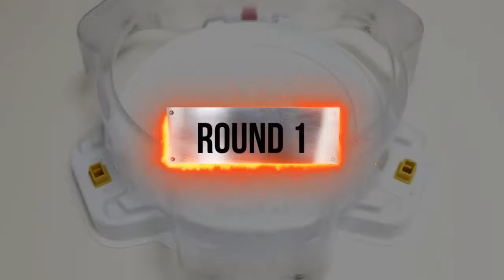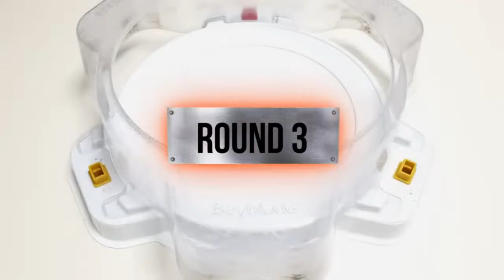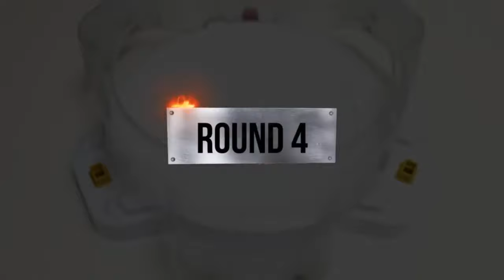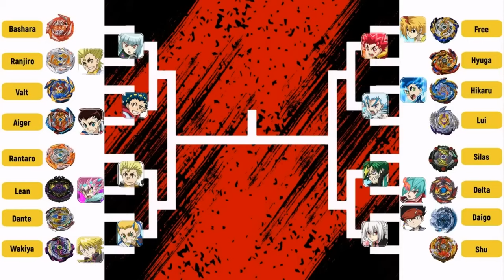Beyblade Burst Sparking Tournament Round of 16 to Final ベイブレードバースト超王 トーナメント 베이블레이드 버스트 슈퍼킹 토너먼트